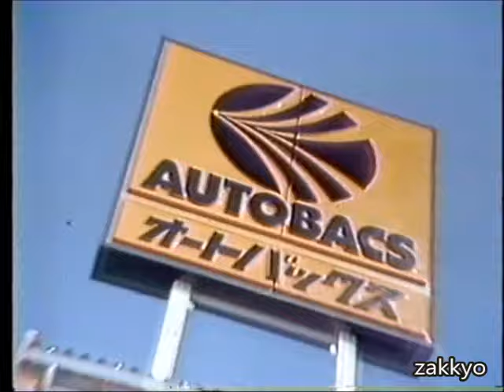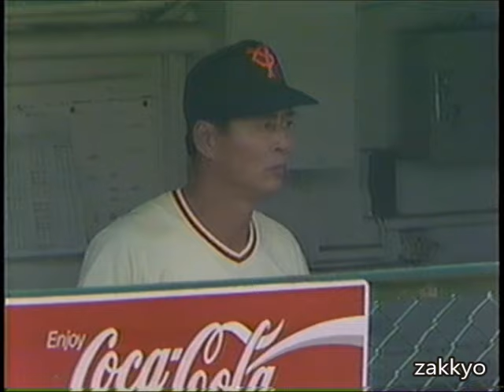郭泰源 part1 1987.10.28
日本シリーズ　第３戦　１回裏２回裏３回裏　読売ジャイアンツ　西武ライオンズ　後楽園球場　巨人　西武　郭泰源　 駒田徳広　岡崎郁　クロマティ　原辰徳　吉村禎章　篠塚利夫　中畑清　山倉和博　江川卓　高橋直樹　梨田昌孝　衣笠祥雄　金田正一　1987年　プロ野球選手　ＣＭ　オートバックス（1984）　篠塚利夫　中畑清